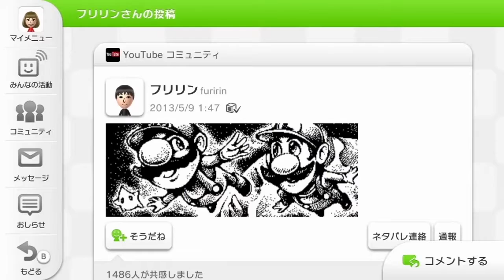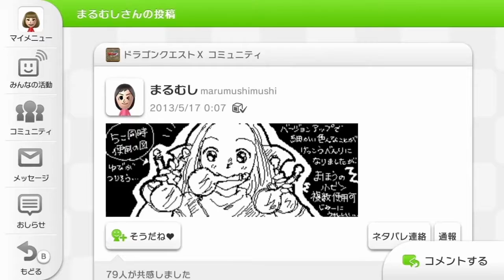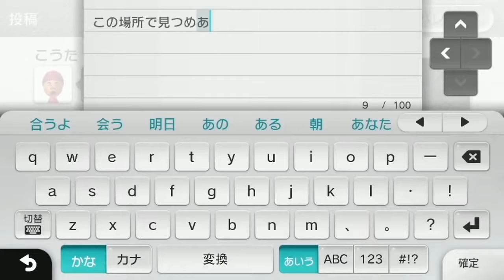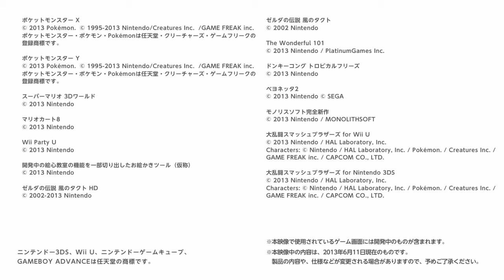Nintendo Direct@E3 2013 - Japanese presentation